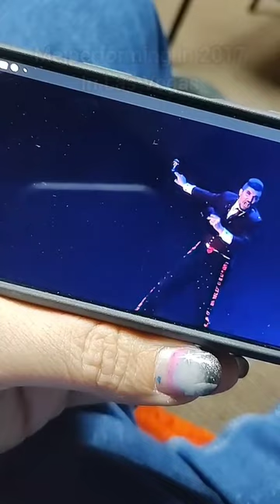My birthday show is tonight! Tickets at mercurystardust.com